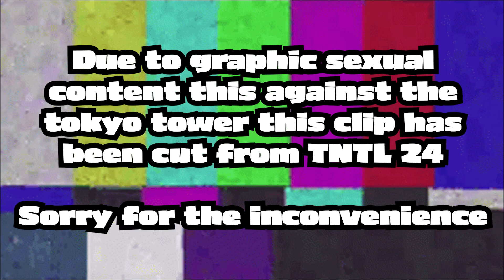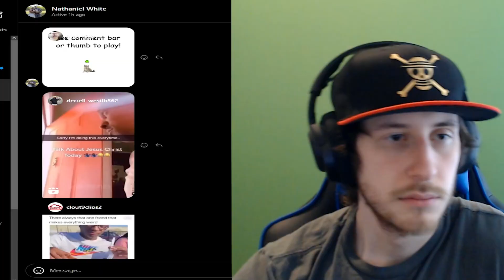The Memes Keep Getting Weirder || Try Not To Laugh #24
I was expecting to find some quality memes when I started this TNTL. What I got will have to do I guess.

BEST MEMES COMPILATION | 100% LOSE 🤣 Try Not to LAUGH Challenge | Dank Memes Compilation 2022, Dr. Laugh, try not to laugh memes, Tik Tok, try not to laugh clean, TreyJam, YOU LAUGH YOU LOSE MOON | MEMES, StreetCan, TheMemeSheep, memes to make you unemployed, try not to get age restricted, Try Not to Get Age Restricted Challenge..., Markiplier, penguinz0, Challengesd